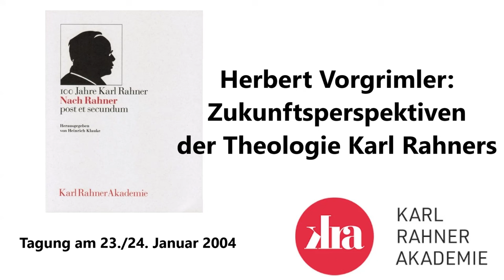Herbert Vorgrimler: Zukunftsperspektiven der Theologie Karl Rahners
Auf YouTube veröffentlicht mit freundlicher Genehmigung der Herbert-Vorgrimler-Stiftung und der Karl Rahner Akademie in Köln

Ein herzliches Dankeschön für die Tradierung, Digitalisierung und Bereitstellung der Aufzeichnung des Vortrages gilt Heinrich Klauke.

Besitzen Sie noch Tondokumente von Herbert Vorgrimler? Bitte melden Sie sich in diesem Fall beim Webmaster des MFThK.